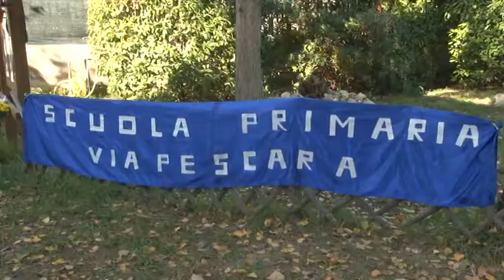Aula Verde al Comprensivo 3 Chieti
Inaugurata l'aula verde dell'Istituto Comprensivo 3 di via Pescara a Chieti. Un progetto che vuole avviare i ragazzi al contatto con la natura e le buone pratiche ecologiche